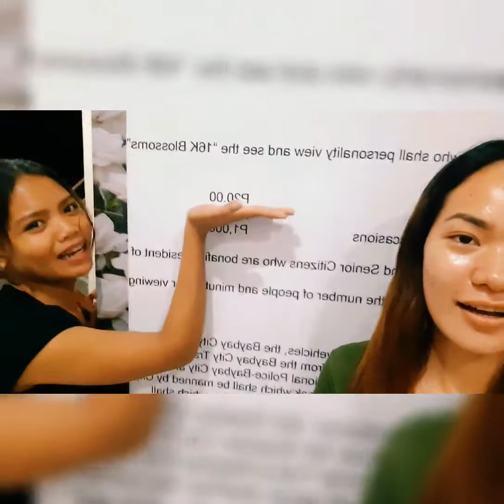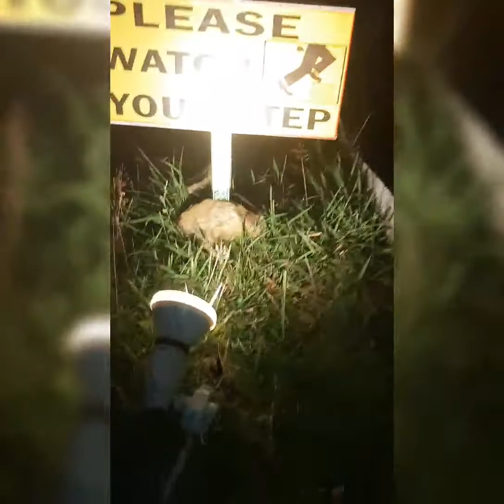Lintaon Peak (Baybay, Leyte)